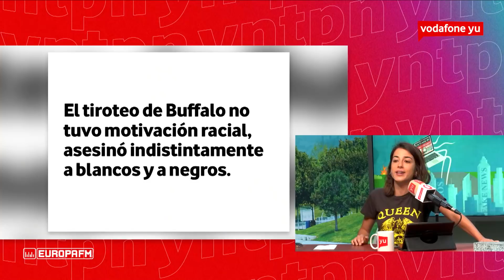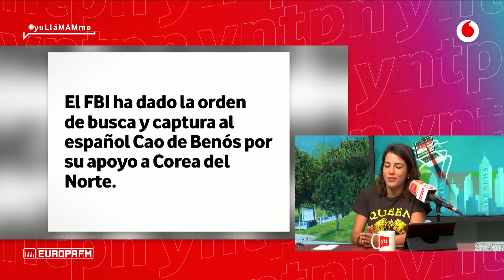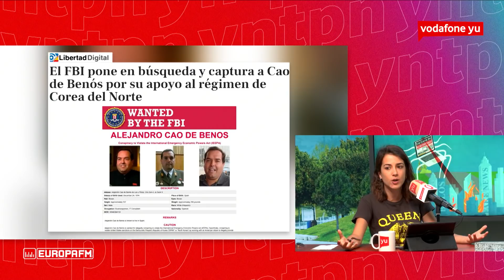✅o❌ ¿Las VACUNAS del COVID CAUSAN la VIRUELA del MONO? | La Gata de Shrödinger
¿Bulo o noticia real? Rocio Vidal se ha pasado esta semana para sacarnos de dudas.